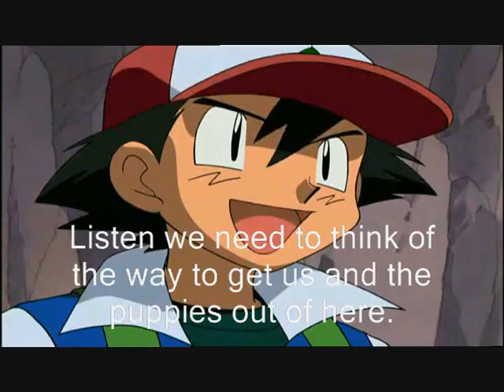Pooh's Adventures of 101 Dalmatians part 17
Pooh and his friends